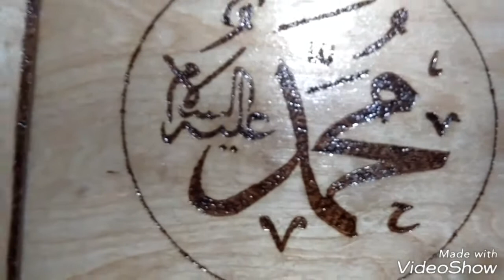Okul Mescidimiz için Yaptığım Allah/Muhammed Tabloları